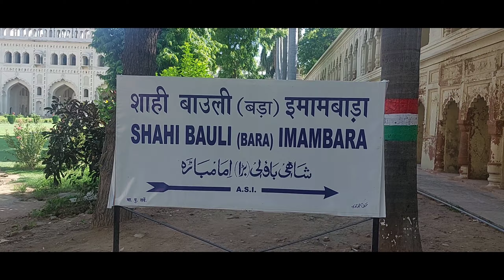लखनऊ भूल भुलैया | Lucknow Bhul Bhulaiya| Rumi Darwaja | UP tourism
The Bhool Bhulaiya of Lucknow! It's a famous labyrinthine complex within the Lucknow's Nur Manzil Palace. Built in 1775 by Nawab Asaf-Ud-Daula, the Bhool Bhulaiya is a marvel of Mughal architecture. Its name translates to "the labyrinth" or "the confusing house."

This intricate complex has hundreds of narrow passageways, staircases, and rooms, making it a fascinating yet disorienting experience for visitors. The Bhool Bhulaiya was designed to confuse and mislead invaders, protecting the palace and its occupants.

Today, the Bhool Bhulaiya is a popular tourist attraction in Lucknow, showcasing the city's rich history and architectural grandeur.

लखनऊ की भूल भुलैया! यह लखनऊ के नूर मंज़िल पैलेस के भीतर एक प्रसिद्ध भूलभुलैया परिसर है। नवाब आसफ़-उद-दौला द्वारा 1775 में निर्मित, भूल भुलैया मुगल वास्तुकला का एक चमत्कार है। इसका नाम "भूलभुलैया" या "भ्रमित करने वाला घर" है।

इस जटिल परिसर में सैकड़ों संकरे मार्ग, सीढ़ियाँ और कमरे हैं, जो इसे आगंतुकों के लिए एक आकर्षक लेकिन भ्रमित करने वाला अनुभव बनाते हैं। भूल भुलैया को आक्रमणकारियों को भ्रमित करने और गुमराह करने के लिए डिज़ाइन किया गया था, ताकि महल और उसके रहने वालों की रक्षा की जा सके।

आज, भूल भुलैया लखनऊ में एक लोकप्रिय पर्यटक आकर्षण है, जो शहर के समृद्ध इतिहास और स्थापत्य की भव्यता को दर्शाता है।

Bhul Bhulaiya Lucknow|
bhool bhulaiya
lucknow,bhul bhulaiya
 lucknow,bhool bhulaiya
,bhool bhulaiya lucknow video,
bhool bhulaiya lucknow history,bhul
 bhulaiya
,lucknow,bara imambara lucknow
,bhool bhulaiya imambara
lucknow,bhool bhulaiya lucknow ka rahasya,bhool bhulaiya
bara imambara lucknow,
bada imambara lucknow,l
ucknow bhool bhulaiya
,bhool bhulaiya in
lucknow,what is bhool
bhulaiya lucknow,bhool
bhulaiya lucknow timing,
lucknow bhul bhulaiya
,bhul bhulaiya in lucknow